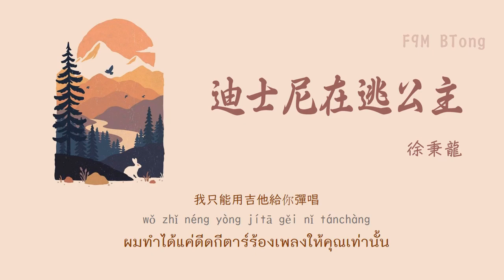[THAISUB/PINYIN] 徐秉龙 - 迪士尼在逃公主 | เจ้าหญิงดิสนีย์ Disney princess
ในเพลงมีสำนวนด้วยนะคะ
混水摸魚 húnshuǐmōyú (หูสุ่ยมัวอวี๋)
แปลว่า แสวงหาประโยชน์จากสิ่งที่เป็นไปไม่ได้
愛屋及烏 àiwūjíwū (อ้ายอูจี๋อู)
แปลว่า ห่วงใยคนที่เรารักแล้วก็พลอยรักทุกอย่างรอบๆตัวเขาไปด้วย